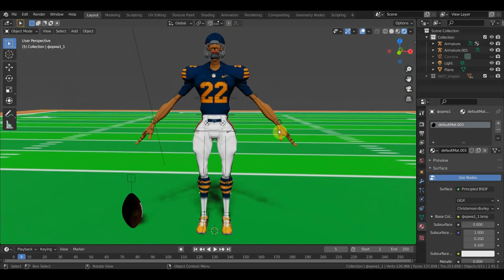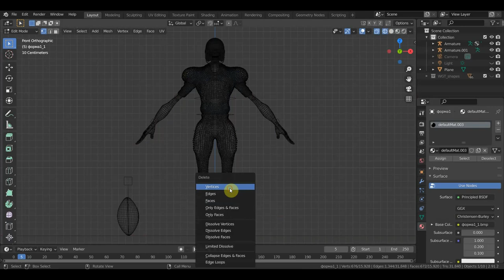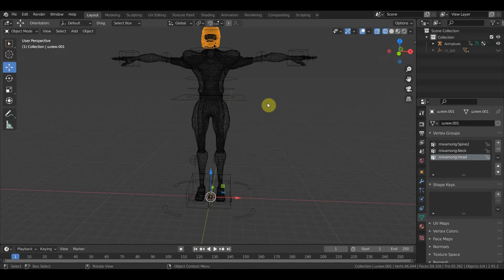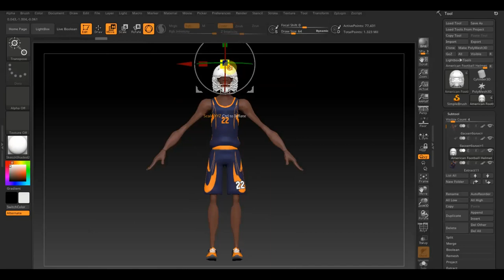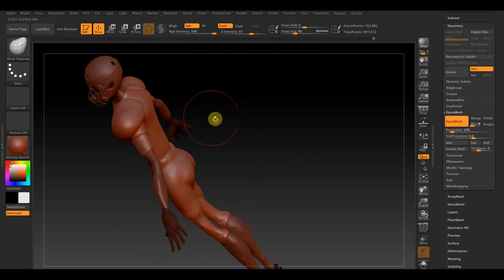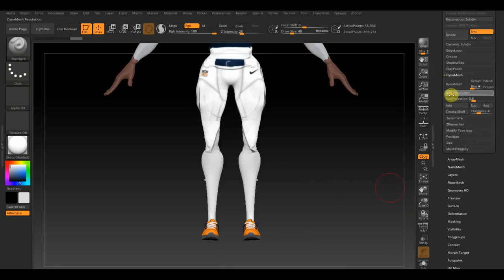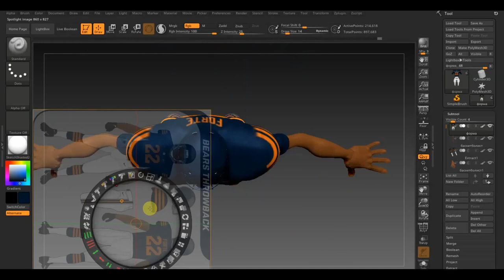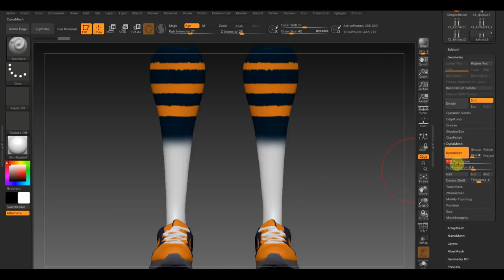Американский футболист обзор